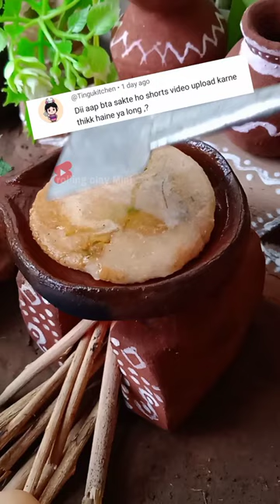First mini QnA||Kya Mitti ke khilaune bnakar YouTube se Income hoti hai?shorts bnaye ya long videos?